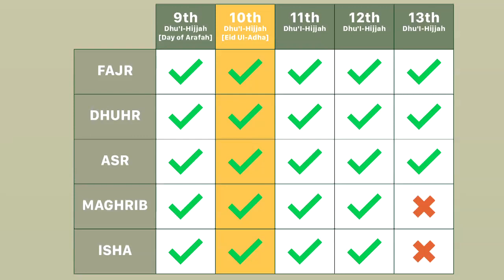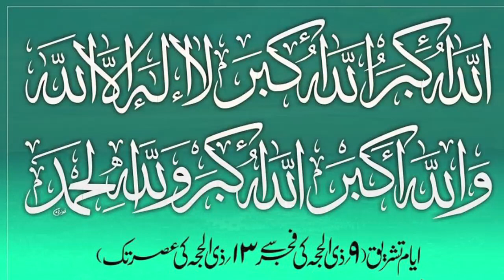Takbeer Tashriq Timing by Maulana Huzaifa G. M. Vastanvi تکبیر تشریق کے اوقات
تکبیر تشریق کے اوقات

Takbeer Tashriq Timing by Maulana Huzaifa Gulam Mohammed Vastanvi